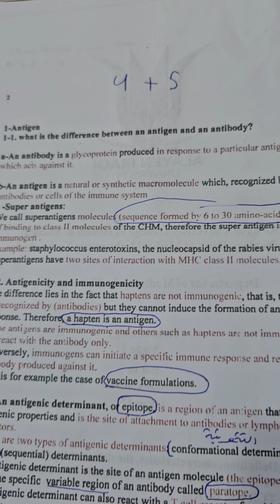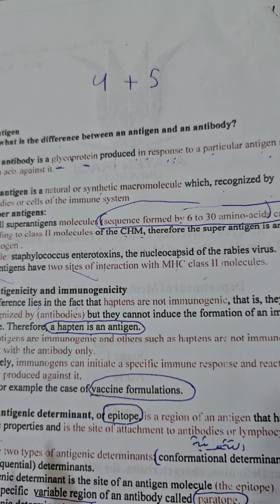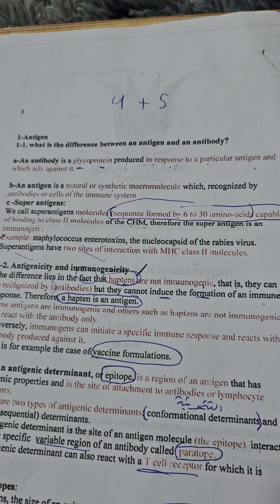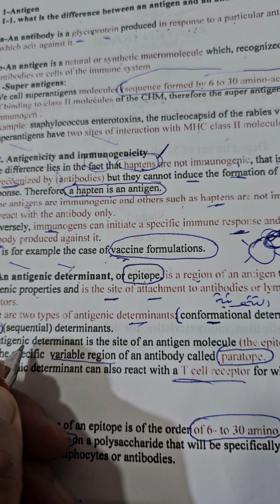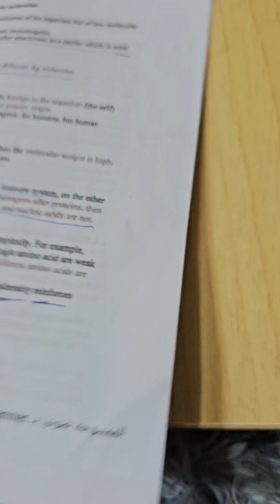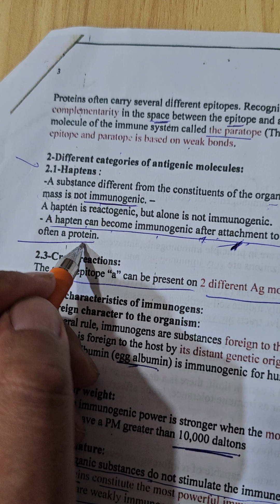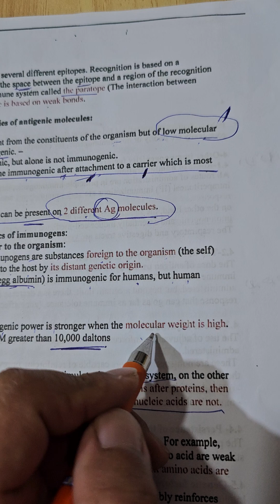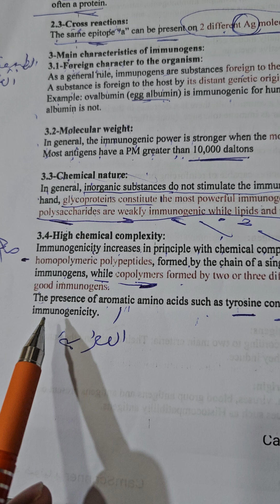شرح محاضرة المناعة النظري 4+5 مرحلة ثالثة جامعة العين 2025